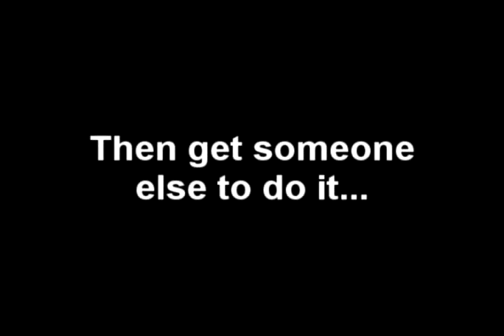How To Make Use Of Lolly Sticks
We're all bored, it's a summers day and we've had our lolly's, so what do we do next???